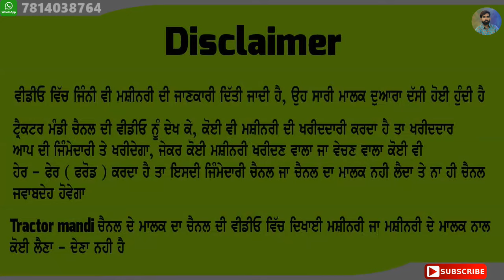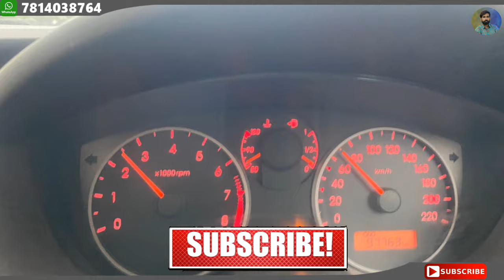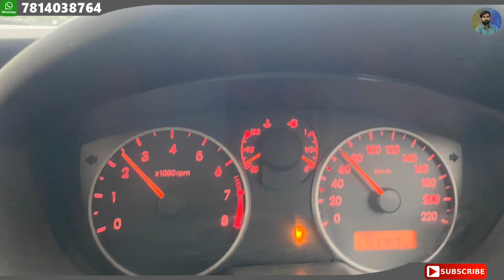43 ਹਜਾਰ ਰੇਟ ਸਿਰਫ - Very Low Price - ਪੈਸਿਆ ਦੀ ਜਰੂਰਤ ਹੈ ਘਰੇ ਤਾ ਕਰਕੇ ਰੇਟ ਬਹੁਤ ਘੱਟ ਮੰਗਿਆ, ਪਿੰਡ ਚ ਘਰੇ ਹੈ.